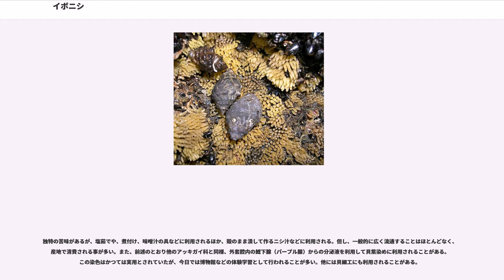イボニシ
イボニシ（疣辛螺・疣螺）" Thais clavigera " は、腹足綱 アッキガイ科 に分類される肉食性の巻貝の一種。極東アジアから東南アジアの一部まで分布し、潮間帯の岩礁に最も普通に見られる貝の一つ。しかし分類学的には未解明の部分もあるとされる。他の貝類を食べるため養殖業にとっては害貝であるが、磯で大量に採取し易いために食用にされたり、鰓下腺（パープル腺）からの分泌液が貝紫染めに利用されたりする。

成貝は殻高2－4cmの紡錘形で、名前の通り殻表には多数の低い結節がある。殻色は灰白色～淡褐色の部分に、結節を中心にした黒色～黒褐色の斑紋が拡がって全体的に黒っぽく見えるものが多い。内唇・軸唇はクリーム色。内唇、外唇ともに余り肥厚しないが、殻質は堅固である。蓋は角が丸い歪んだ台形で、核は外端にあり、中央部に幅広い赤褐色の色帯がある。殻の形態には様々なものが見られるが、紀伊半島の田辺湾に生息するC型・P型と呼ばれる二型は、殻のみならず生態的にも遺伝的にも異なることが明らかとなっており、複数の種に分割される可能性も示唆されている（→C型とP型の項参照）。

歯舌は新腹足類に共通の狭舌型（きょうぜつがた）あるいは尖舌型（せんぜつがた）と呼ばれる形式で、1個の中歯とその左右にある1対の側歯からなり、この計3個を横一列として前後に多数並んでいる。足の裏の前端近くに穿孔腺（または副口腺）と呼ばれる酸を分泌する器官を持ち、獲物の貝殻などに穴を開ける場合に、この酸と歯舌の運動が利用される。

他のアッキガイ科と同様、外套腔内部の鰓のすぐ横には鰓下腺（さいかせん：別名パープル腺）がある。この腺の分泌液には6,6’-ジブロモインディゴ（CHONBr）と呼ばれる物質が含まれており、神経を麻痺させる作用があるため、捕食者に対する防御や餌の貝類を攻撃するのに利用されるほか、卵嚢にも注入することで卵が他の生物に食われないようにしていると言われる。この液は紫外線の下で酸化すると紫色に変化することから、古代から他のアッキガイ科貝類とともに貝紫として染色に利用されてきた。また、乾燥などで内部の卵や胚が死滅した卵嚢では色素の発色が起こり、紫色を呈する。

日本（北海道南部以南～九州）やロシア極東部、朝鮮半島、中国沿岸～マレー半島周辺まで広く分布する。この地域では潮間帯の岩礁などで最も普通に見られる貝類の一つ。岩礁以外でも岸壁や堤防、干潟、河口など様々な場所に棲息し、転石下などに多産する場合もある。ただし、いずれの場所でも石やカキ礁などに付いていることが多く、全く泥や砂だけの干潟や砂州などには普通は見られない。

肉食性で、穿孔腺という酸を分泌する器官を持ち、主に固着性の動物の殻に穿孔腺からの酸と歯舌の運動で穴を開け、その肉を捕食する。ただし、同様の環境に生息する同じ科のシマレイシガイダマシが殻に直接丸い孔を時間をかけて穿孔するのに対し、イボニシの場合には殻の合わせ目に微細な刻み目をうがち、そこから毒を注入して抵抗力を奪い、こじ開けて中の肉を摂食することも多い。獲物は主として岩に固着する貝類（特にカキやカサガイ類など）やフジツボ類を好む。このため同様の生態をもつアカニシやレイシガイなどとともにカキ養殖業にとって害貝となっている。しかし後述の田辺湾のP型イボニシでは食性幅は狭く、ほとんどイワフジツボしか捕食しないことや、特定の餌で飼育した個体は、その後も他個体よりもその餌を好む傾向があることも報告されている（阿部, 1994）。

他の新腹足類と同様に雌雄があり、交尾によって受精し、初夏から盛夏にかけて3ヶ月弱の産卵期の間に岩礁潮間帯のオーバーハングした表面などに数百から数千個体が群がり、多数の卵嚢（らんのう）をぎっしりと密集させて産み付ける。卵嚢は中膨れの長い筒状で下部の短い柄で岩に接着され、先端は平たくなっており、一つの卵嚢内に130ほどの卵が入っている。最初のうちは中の卵の色のため黄色っぽいが、時が経つにつれて発生が進んだ胚のため灰褐色の斑点を生じ、孵化近くなると内部全体が灰褐色になり、やがて平たい先端部にある円形の脱出口が開いて小さい殻を持ったベリジャー幼生が孵化し水中に泳ぎ出る。卵嚢の一部は同じアッキガイ科のウネレイシガイダマシやヒメヨウラクガイが穿孔し、中の卵や胚を捕食する。ベリジャー幼生は植物プランクトンを摂取して数週間かけて育つが、大きくなるにつれて足から粘液からなる長い糸を分泌し、クモの幼体がバルーニングをしているように浮遊する。この浮遊姿...